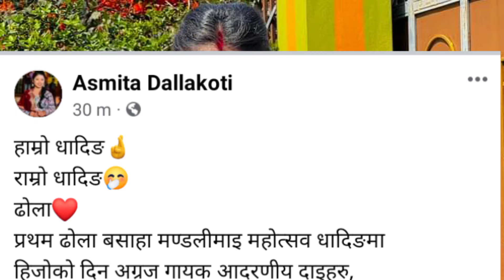गायिका अस्मिता डल्लाकोटी | Asmita dallakoti new video | Asmita Dc video new video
asmita dallakoti,
asmita dallakoti live dohori,
asmita dallakoti new song